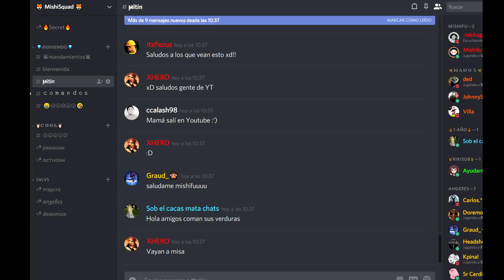BOOMERS de TNT |Mutachon #2 en L4D2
NUEVA ! Bienvenidos a Mutachones #2!
▼▼▼ GRACIAS POR UNIRTE ALA FAMILIA ▼▼▼

★ Este video pertenece al canal de Mishifu,creado y subido por él.